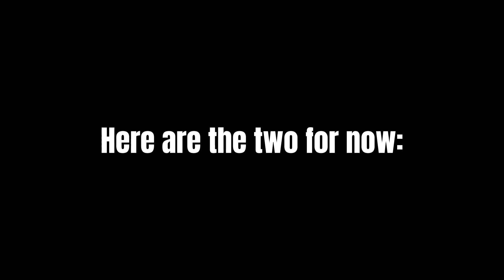My Indent Shop!